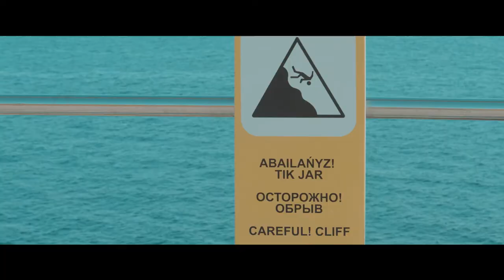Amanzhol Nazerke Love story